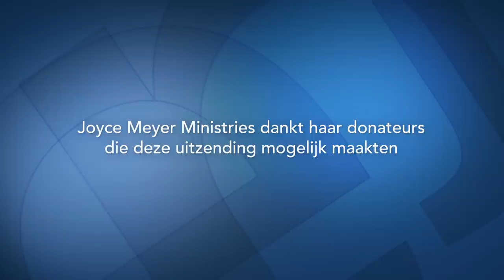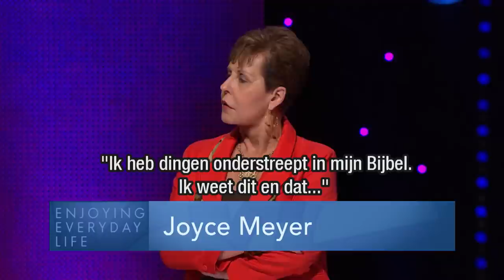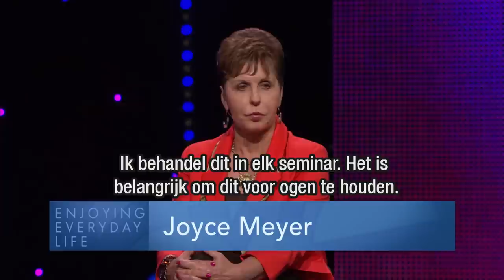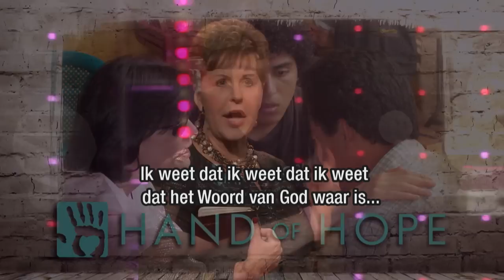Waar zijn jouw gedachten? (2) – Joyce Meyer – Gedachten en woorden beïnvloeden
Leer vandaag in "Enjoying everyday life" doelgericht te denken en je niet zo snel van je doel laat afbrengen.